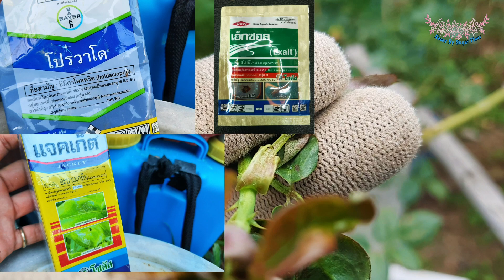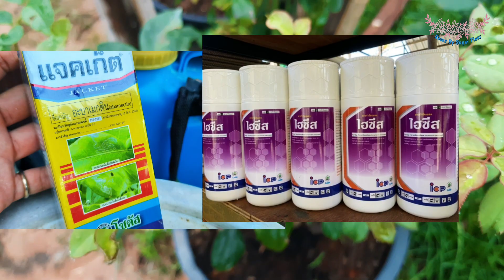สูตรเด็ด!!!!!วิธีป้องกันกำจัดเพลี้ยไฟ ตายเกลี้ยง💯 พร้อมวิธีกำจัดเชื้อรา